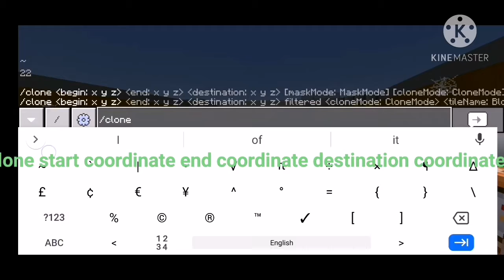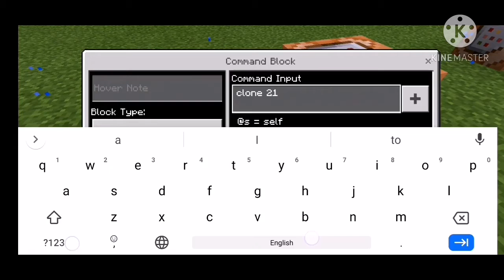How to use the clone command in MCPE/MCBE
Hello everyone today I am going to teach you how to use the Clone command in minecraft